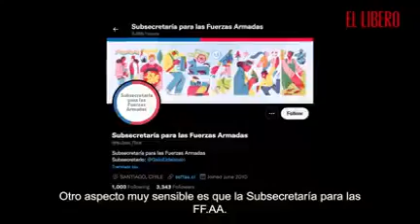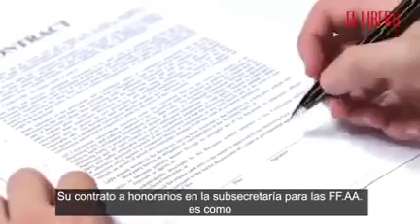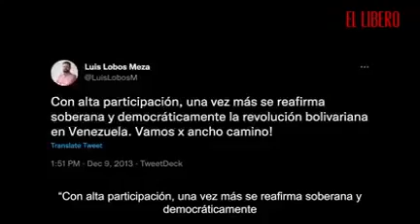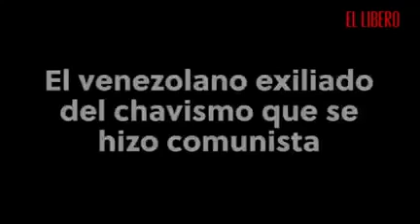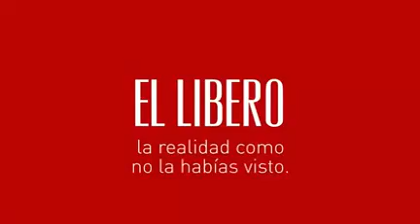Llegada del partido comunista al ministerio de defensa nacional. Nefasto para el país!!!!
Llegada del partido comunista al ministerio de defensa nacional. Nefasto para el país!Nada que hacer el comunismo ahí!Estudios, trabajo y perfeccionamiento continuos.